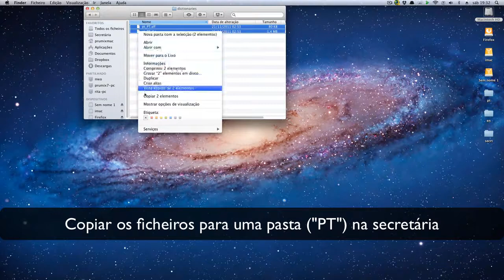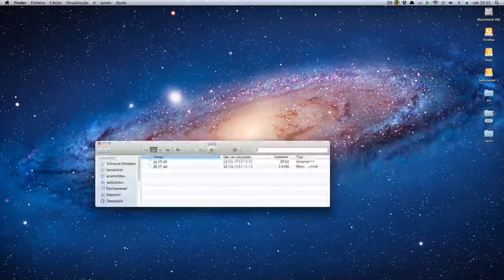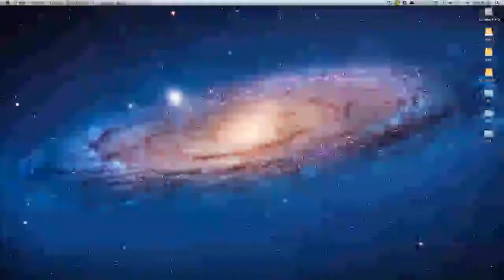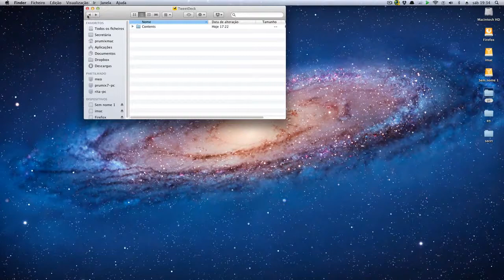TweetDeck com corrector ortográfico em PT (Mac)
Permite usar a app TweetDeck com corrector ortográfico português_PT